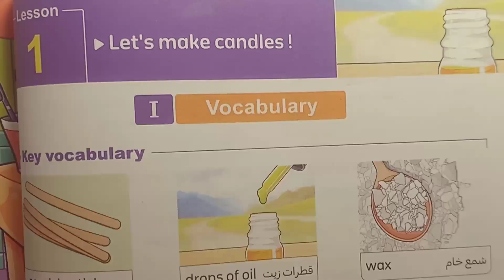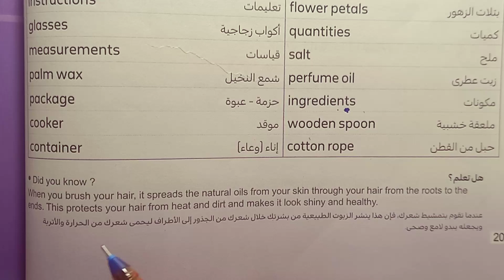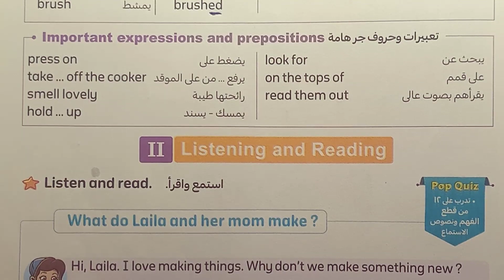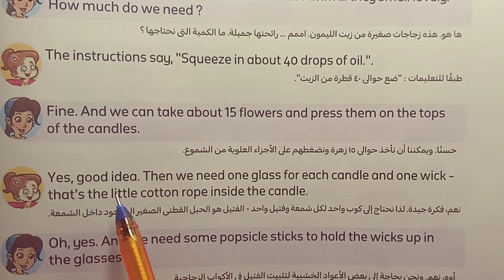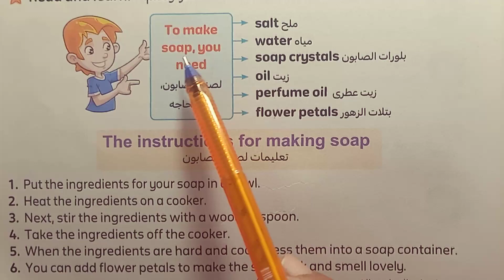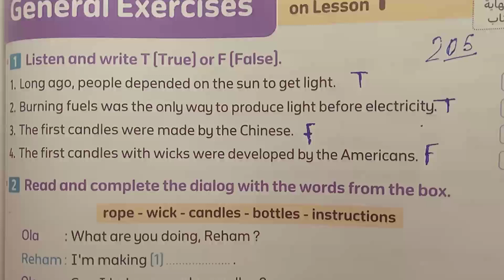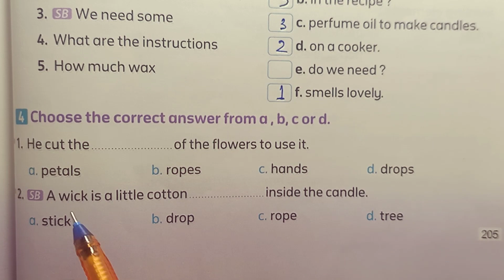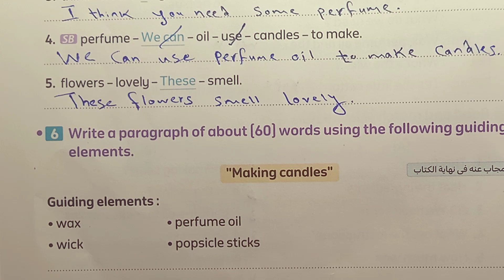لغة إنجليزية الصف السادس الابتدائي المنهج الجديد شرح الوحدة السادسة الدرس الاول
فى هذا الفيديو سنساعدكم على فهم منهج كونكت 6
منهج الصف السادس الابتدائي المنهج الجديد الترم الاول 2024 الوحدة السادسة Unit Six الدرس الاول
حل كتاب المعاصر الصف السادس الابتدائي
حل كتاب المعاصر المنهج الجديد سنة سادسة ابتدع
حل المعاصر الوحدة الأولى الدرس الاول
حل كتاب المعاصر Unit One الصف السادس الابتدائي